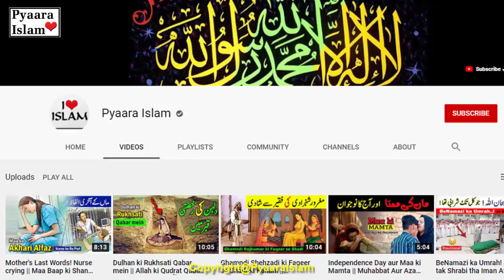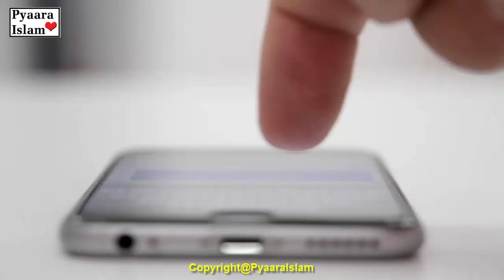Kabotar Bad Dua Kab Deta hai | How is pigeon breeding at home? | Kabootar | Pyaara Islam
Bachcho Kabotar ki bad dua se, Nabi Kareem SAW ne ghar mein Kabotar, jora rakhnay ki hadaayat kyun ki thi? jaan kar har shakhs aisa kere ga doston aaj ki video dilchasp aur mazedar hai tamam dost yeh choti si video aakhir tak zaroor dekhen .

Kabotar aik aisa khobsorat aur dilkash parindah hai jo har kisi ko acha lagta hai aur yahi wajah hai ke yeh parindah aksar gharon mein pala jana hai aur gharon ke ilawa aksar mazaron par bhi yeh parindah mojood hota hai kehte hain ke Kabotar woh janwar hai jis ke liye hazrat Nooh ? ne aman o salamti ki dua farmai thi aur yahi wajah hai ke Kabotar insani abadi se manoos hai aur kaway ko khauf ki bad dua di jati hai yahi wajah hai ke kuaa insani abadi se harasan rehta hai isi wajah se log aaj tak usay manhoos samajte hain aaj hum aap ko yeh bitanay jarahay hain.

Aik baat tay hai ke Kabotar bohat wafadar parindah hai, hazaron gharon mein se –apne ghar ki chhat pehchan laita hai, hatta ke –apne maalik ki hoho. .. ko bhi pehchan laita hai. kisi zamane mein Kabotar jasoosi ke liye bhi bohat ahem sun-hwa karta tha aur jangoo mein Kabotar ka kirdaar bohat numaya raha hai. mukhbari ke hawalay se yeh aik nayaab parindah hai. pegham rasani ke hawalay se bhi bohat baaatmad hai.' ' khaas' ' tor par aashiq o mashooq ke mamlaat mein Kabotar bohat Muawin saabit hota hai. yahi wajah hai ke hamaray filmi aur ghair filmi geeton mein Kabotar ko bohat ahmiyat di jati hai.

Cover Topic:-
1) Pigeon rearing according to Islam | Kabotar Bad dua Kab Dita Hai
2) Kabootar bad dua kab deta hai | kabootar palna in islam | kabutar
3) Kabutar Palna Kaisa Hai Aur Kabutar Bad-Dua Kab Deta Hai?
4) Ghr Main Kabotar Paalna Kaisa Hai? | Kabotar Bad Dua Kab Deta Hai
5) Kabutar Bad Dua Kise Deta Hai || कबूतर बददुआ किसे देता है
6) ghar Kabootar hai to Nabi pak ka Farman Sune | Pigeon Palna kaisa ? Islam | Kabutar Ka Ana
7)  How is pigeon breeding at home? | According to the Prophet saw | kabootar | Pigeon breeding
8) pigeon in islam | pigeon history in islam
9) kabootar ki bad dua deta hai
10) Kabotar Bad Dua Kab Deta hai | How is pigeon breeding at home?| Pigeon  | kabootar | Pyaara Islam